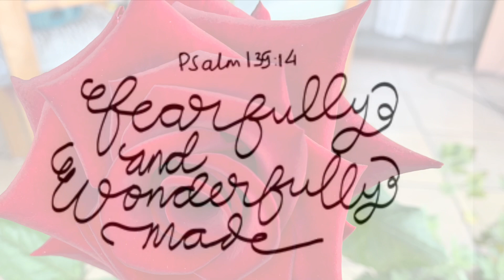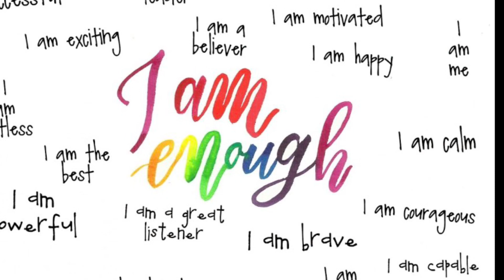Happy 30th Anabelle.